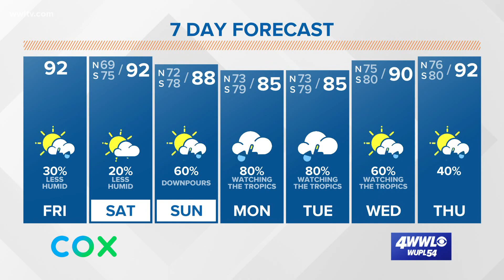Friday Noon Tropical Update: TD 14 & Laura forecast to become hurricanes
There still remains a great deal of uncertainty in both forecasts. Both Tropical Storm Laura and Tropical Depression or TD 14 are expected to get into the Gulf of Mexico over the weekend with a possible landfall late Tuesday or early Wednesday for both.

It is possible that we could have an extremely rare occurrence of two hurricanes at one time in the Gulf of Mexico.